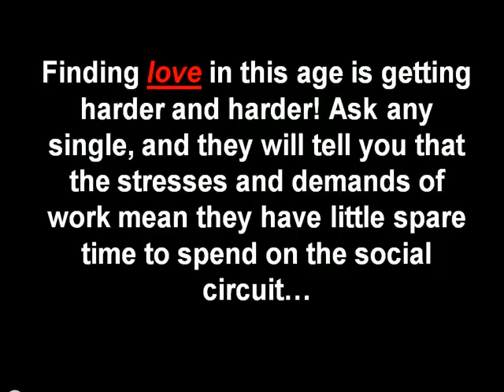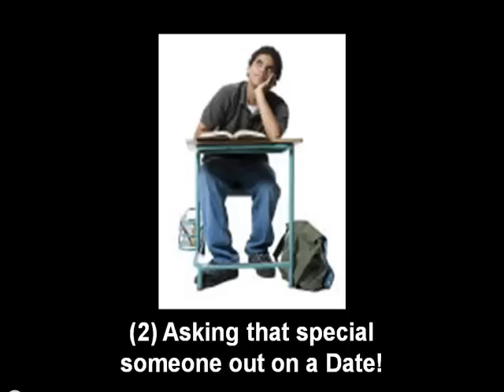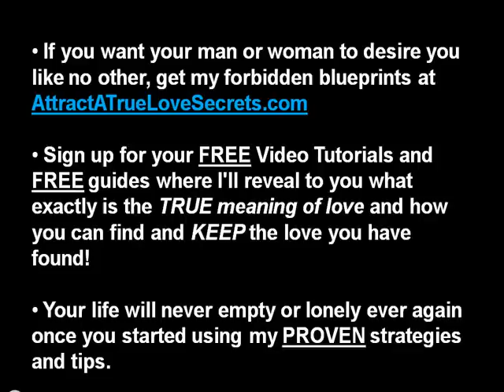Dating Advice - Dating Tips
AttractATrueLoveSecrets.com - Is it harder to find and keep your true love this age and day? Get FREE Videos on how you can find love and keep the love you have found at AttractATrueLoveSecrets.com! FREE Guide and book over US$67 for you!